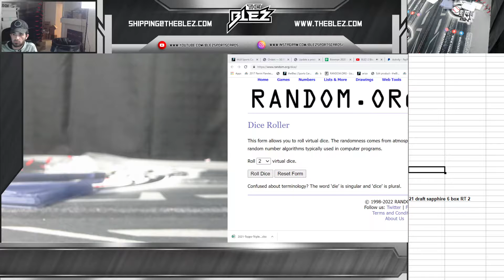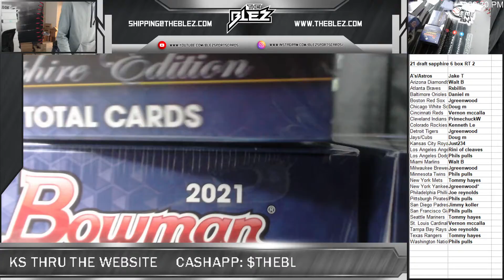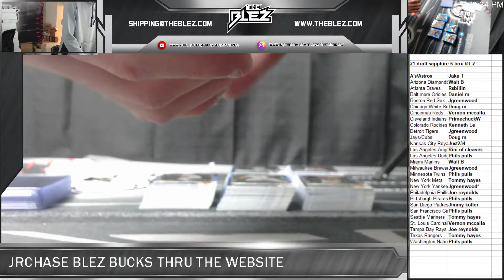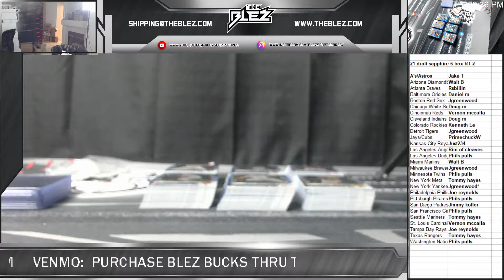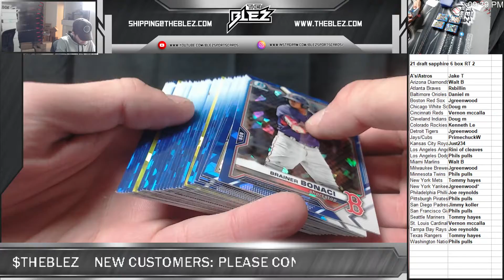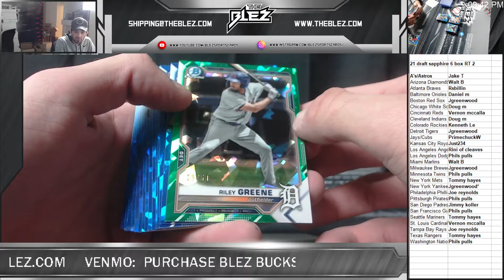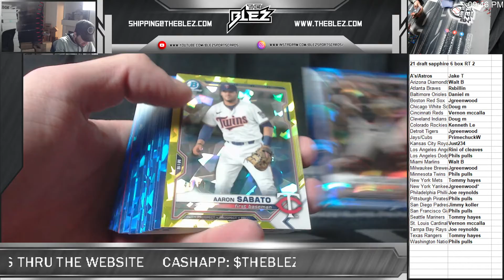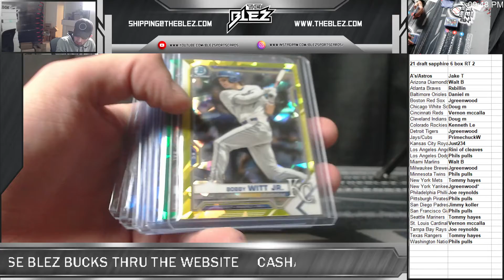2021 bowman draft sapphire 6 box RT 2